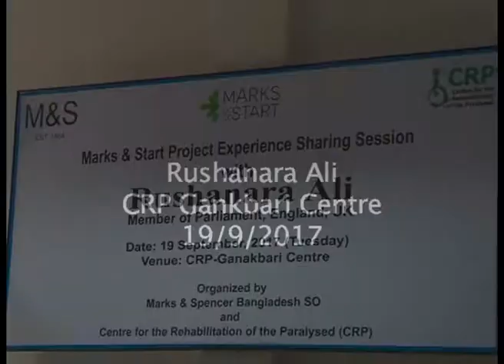Rushanara's visit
On 19th September, 2017, as part of a tour of Bangladesh, Rushanara Ali, Honourable Member of British Parliament Labour Party, visited CRP-Ganakbari to observe the activities of the Marks and Start project there. She was accompanied by Mrs. Alison Blake, the British High Commissioner for Bangladesh, during her visit.